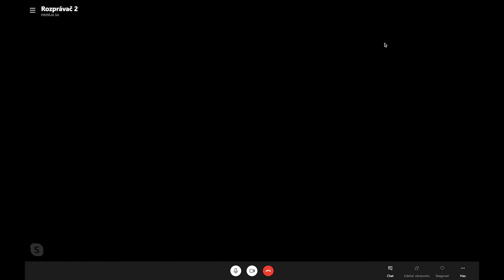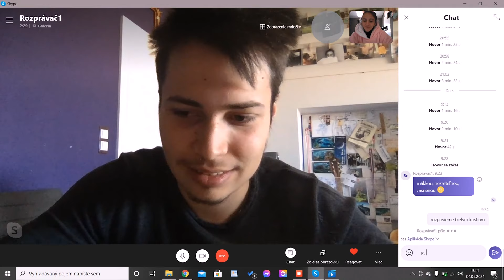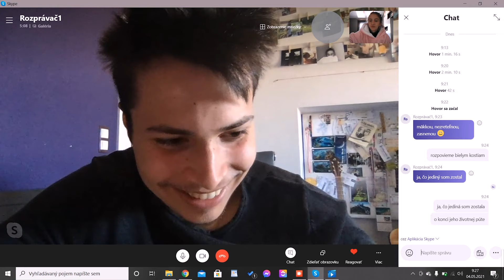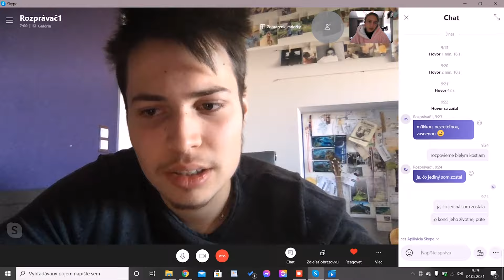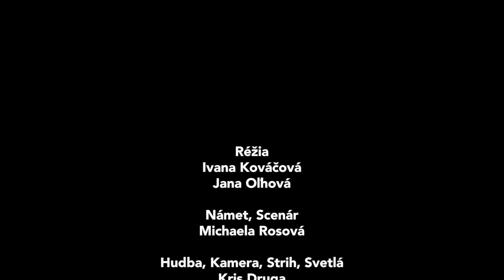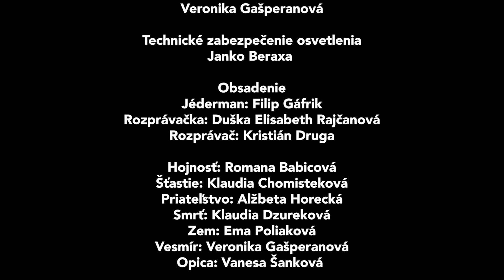Jédermanovo putovanie k vežičke - Michaela Rosová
Maturitné predstavenie študentov 4. ročníka herectva konzervatória J. L. Bellu v Banskej Bystrici.

Réžia: Ivana Kováčová, Jana Oľhová
Námet/Scenár: Michaela Rosová
Hudba,Kamera,Svetlá,Strih: Kris Druga
Technické zabezpečenie svetiel: Janko Beraxa
Kamery: Alžbeta Horecká, Veronika Gašperanová

Obsadenie:
Jéderman: Filip Gáfrik
Rozprávačka: Duška Elisabeth Rajčanová
Rozprávač: Kristián Druga

Hojnosť: Romana Babicová
Šťastie: Klaudia Chomisteková
Priateľstvo: Alžbeta Horecká
Smrť: Klaudia Dzureková
Zem: Ema Poliaková
Vesmír: Veronika Gašperanová
Opica: Vanesa Šanková

Kapitoly:
00:00 - Rozprávači/Úvod
04:17 - Kto je Jéderman?
07:26 - Hojnosť
14:04 - Šťastie
18:40 - Priateľstvo
24:07 - Jéderman vyliezol na kopec
24:31 - Smrť
33:56 - Zem
38:22 - Vesmír
43:45 - Opica
49:56 - Nechajme Jédermana umrieť
52:56 - Pohreb